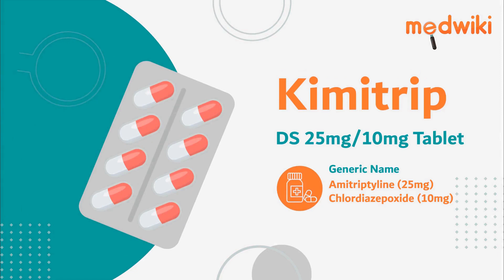Kimitrip DS 25mg/10mg Tablet - Uses, Benefits and Side Effects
Kimitrip DS 25mg/10mg Tablet
Composition- Amitriptyline (25mg) + Chlordiazepoxide (10mg)

Introduction
It is used to treat mental depression that occurs with anxiety or nervous tension.
Amitriptyline works by controlling the balance of certain chemicals in the brain. Chlordiazepoxide works on the brain and nerves to exhibit a calming effect.
Take this medicine in the dose and duration as advised by your doctor.It can be taken with or without food, but it is better to take it at a fixed time.